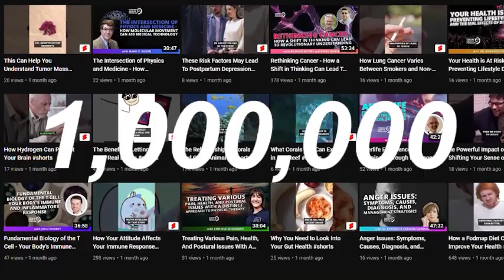Where Bacteria, Fungi, and Plants Meet: Explore Plant Microbiome Interactions with Michelle Afkhami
Timestamps:
1:30 FGP Introduction
3:00 Guest working history
10:30 Mycorrhizal fungi, and soil/phyllosphere microbiomes
16:00 plant microbiomes and positive species associations
24:00 mechanisms underlying how mutualisms and microbiomes work
32:00 greenhouse experiments, mathematical modeling, and laboratory-based molecular methods
38:00 Find out more about guest working

The human microbiome has been a hot topic recently, especially as it relates to our physical and mental health. And just like humans, plants host complex microbiomes of fungi and bacteria, which play crucial roles in their health, productivity, survivability, and more. Michelle Afkhami shares her insights.

Press play to learn:
•  How plant microbiomes impact plant drought resistance
•  What habitat fragmentation is and how it impacts productivity in native plant communities
•   How plant defense chemicals can end up in nectar, thereby effecting pollinators
•  The role of biological soil crust

Afkhami is an associate professor in the Department of Biology at the University of Miami. She joins the show to discuss her area of expertise: unique, complicated, and meaningful interactions between plants and microbiomes, both at the molecular and ecological levels.

Tune in and visit Michelle Afkhami (miami.edu) to learn more.

fungi